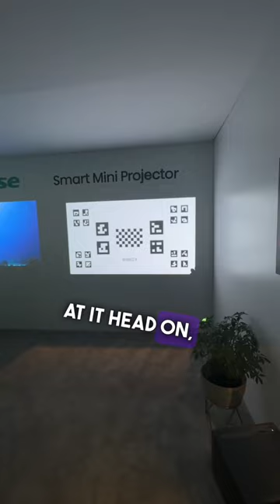This Hisense projector fixes the biggest problem with projectors!